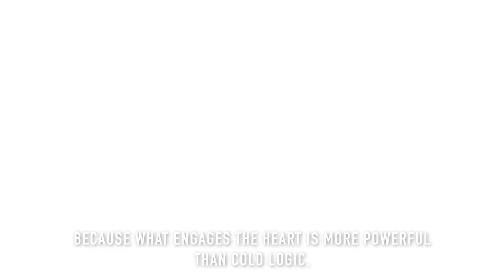Business Lessons I Learnt From My Piano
This video is about Business Lessons I Learnt From My Piano